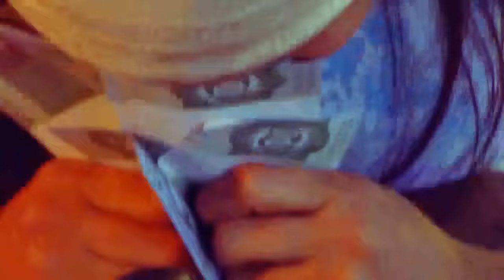OS TRÊS CONSELHOS - O FILME (COMPLETO)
SINOPSE: Um casal de jovens recém-casados era muito pobre e vivia de favores num sítio do interior. Um dia, o marido fez a seguinte proposta à esposa:
— Querida, vou sair de casa e viajar para bem longe, arrumar um emprego e trabalhar até que tenha condições de voltar e dar-lhe uma vida mais digna e confortável.

OS TRÊS CONSELHOS – O FILME

Abelharte Produções e Alvo Produtora de Vídeos
Produção e roteiro: João Rodrigues
Direção de fotografia e cenas: Sérgio Torres
Preparação do elenco: João Rodrigues
Câmera: Sérgio Torres
Montagem: Sérgio Torres
Pré-edição: João Rodrigues
Trilha sonora: Antônio Goeldi Goyará e Chico Som
Elenco: João Rodrigues, Eliane Lemos, Eduardo Rodovalho, Paula Cristiane, Suélio Neves, Cleonice Barbosa, Lilian Couto, Sandoval Feliciano, Eliane Rocha e Isaías Matias
Direção geral: João Rodrigues, DRT nº 1885/SATED-GO
Lançamento: Agosto de 2020

Este projeto foi contemplado pela Lei Aldir Blanc de Emergência Cultural no Município de Jataí-Goiás